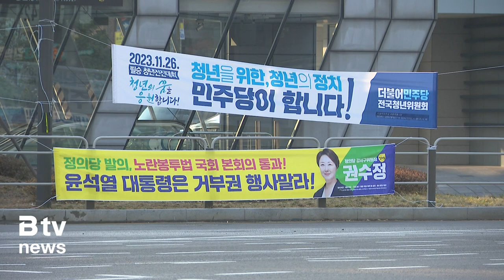정당 현수막, 서울시장·시의회·구청장도 '문제 인정'_SK broadband 서울뉴스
[기사내용]
서울시도 정당 현수막에
대응하지 않은 건 아닙니다.

서울시는 무분별하게 설치되는 정당 현수막이
여러 문제의 원인이 된다고 봤고
서울의 구청장들도 같은 입장을 내비쳤습니다.

그래서 다 같이 모인 자리에서
정당 현수막 문제를 논의했는데요.

지난 3월에 있었던 일이었습니다.

결과는 "개선하자"로 나왔는데요.

그래서 관련 법을 바꿔달라는 건의문을 만들어
정부에 전달하는 걸로 협의했는데요.

실제 법 개정으로 이어지지는 않았습니다.

그 뒤 이번에는 서울시의회가 나섭니다.

마찬가지로 정당 현수막 관련 법을
개정해야 한다, 이런 주장이 나왔고
어떤 식으로 바꾸는 것이 나을지
여러 의원들이 함께 고민했는데요.

정당 현수막과 관련된 법을 하루빨리 고치자며
정부에 강하게 촉구하기도 했습니다.

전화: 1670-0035